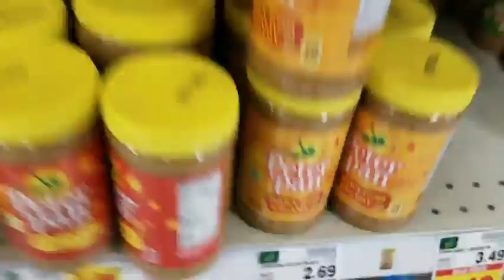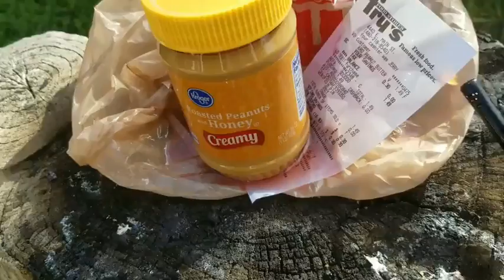OH MY GOSH!!!! BURNINGGG (Peanut butter)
I go on a mini adventure in getting Peanut butter and then to later burn with fire starter and fire. Vlog #11